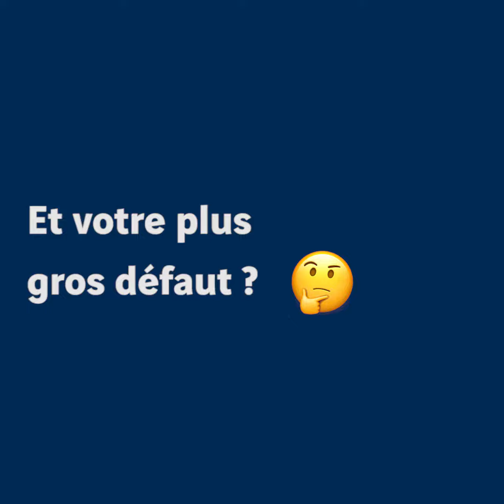Interview minute : Christophe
Découvrez le quotidien d'un homme en jaune 👷 avec Christophe, patrouilleur chez VINCI Autoroutes. Missions, anecdotes, et conseils : Christophe vous dit tout !